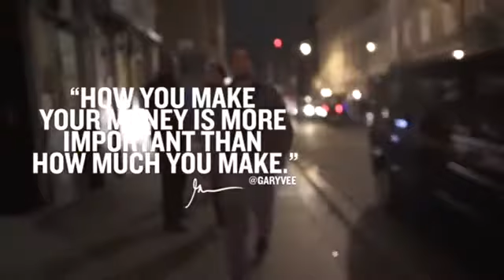One Life, No Regrets